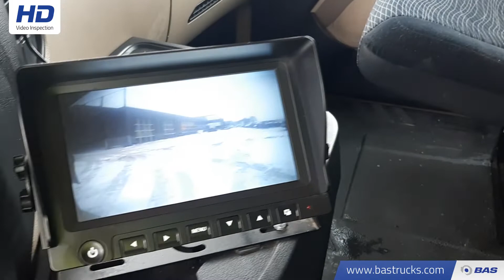70140798 Mercedes Actros 2542 L